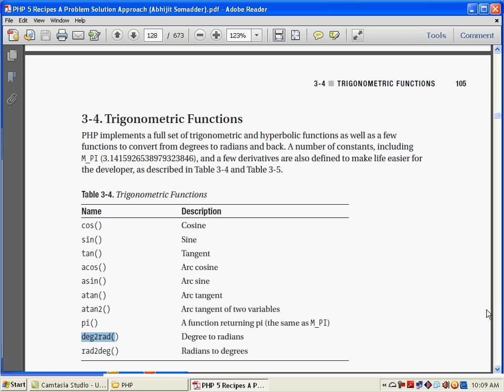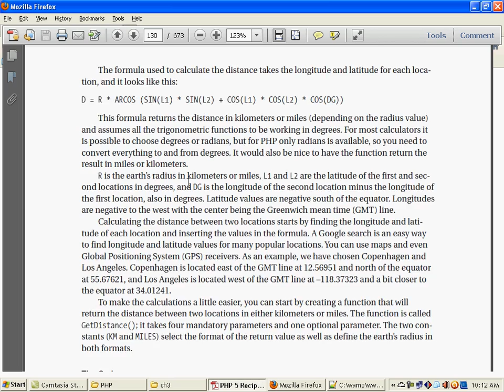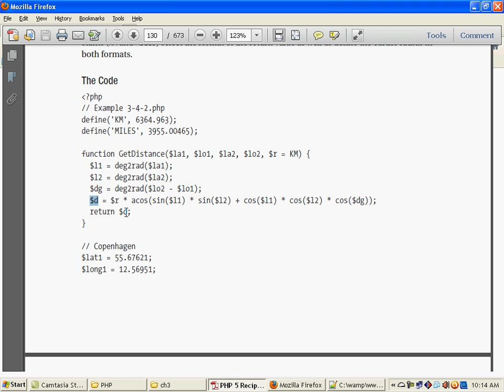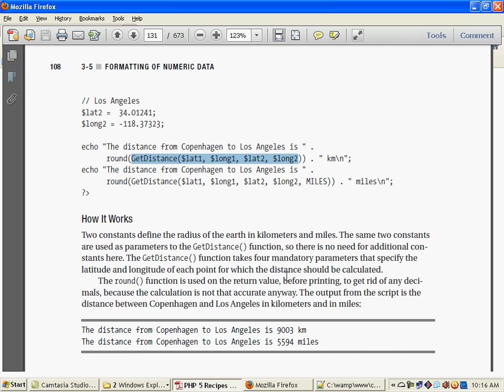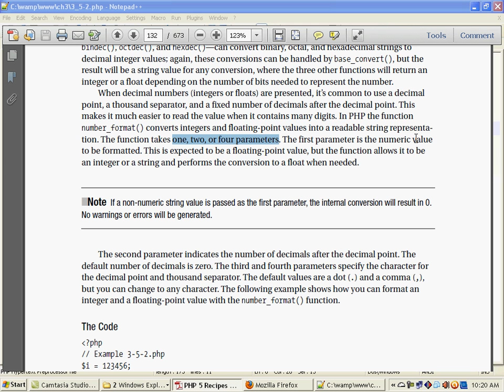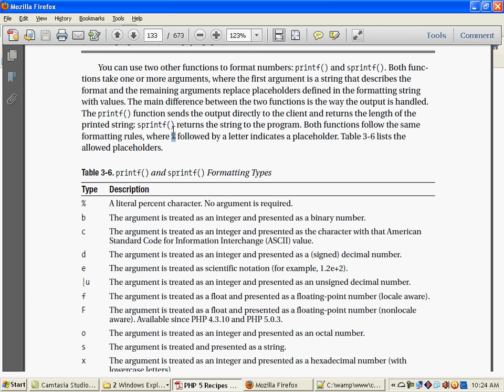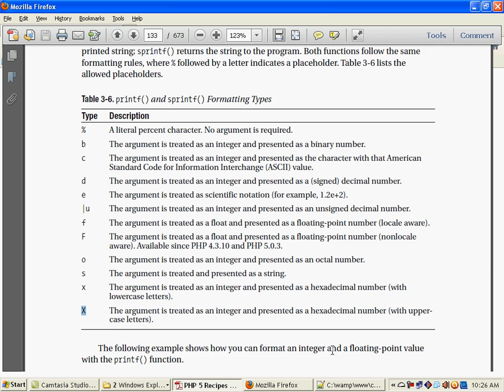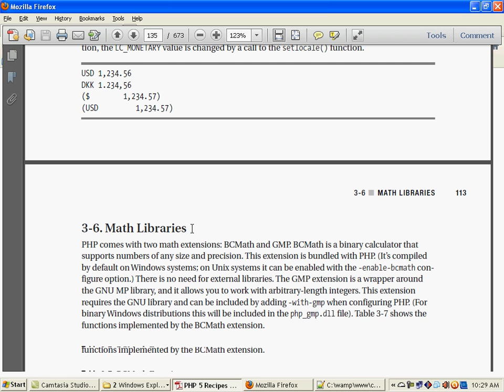PHP Programming Bangla Tutorial | Ch3_4: Performing PHP Math Operations | PHP Math Functions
See the Description for required source code and links Source Code of this Tutorial :

Download  all source codes together :
Source Code Link - 1:

PHP PROGRAMMING.